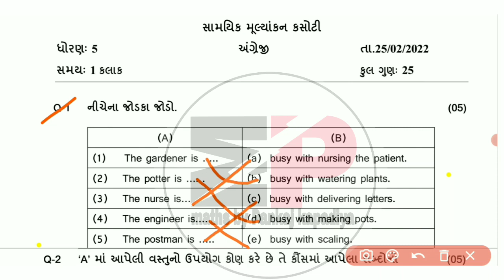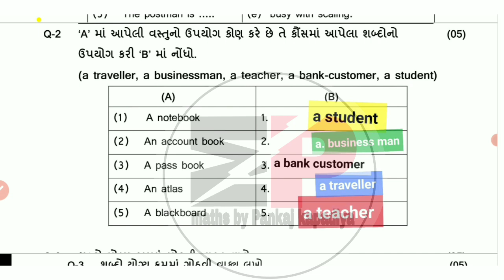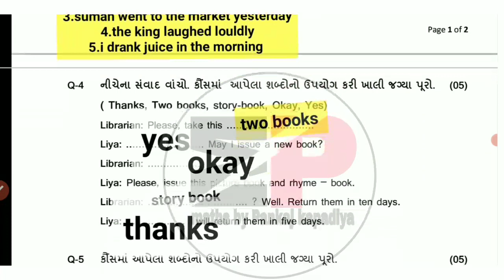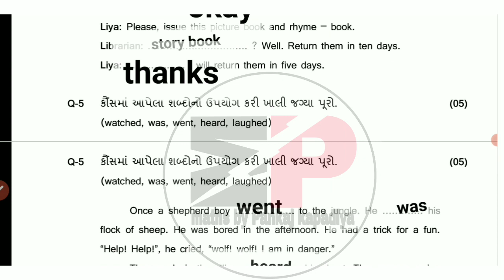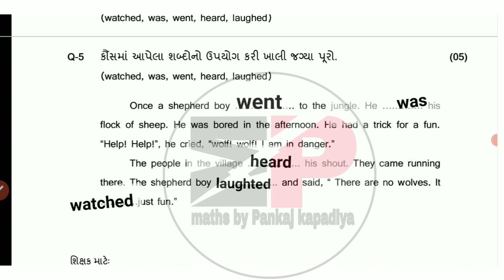ekam kasoti dhoran 5 angreji paper solution february|std 5 english ekam kasoti solution february2022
ધો.3 થી 8 ની એકમ કસોટી નું પેપર
std6Hindupaper solution 2021
Hindi std 6 ekam kasoti solution September 2021
dhoran621/9/21papersolution
dhoran620/9/21nupapersolution
ekam kasoti paper solution dhoran 6 hindi
ekam kasoti paper dhoran 6 hindi